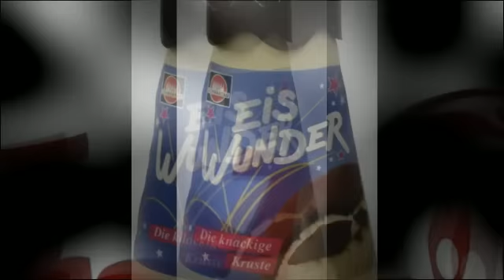Schwartau Eis Wunder